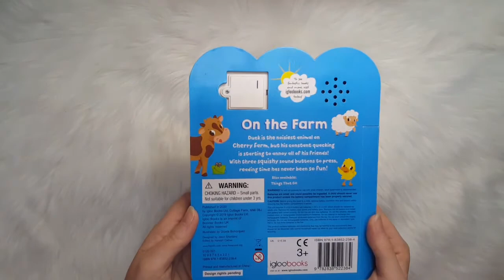Sound Book - On the Farm